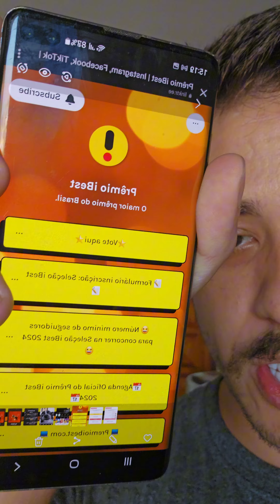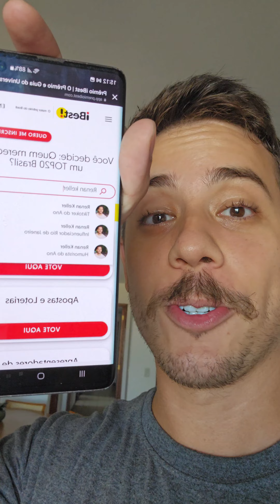Posso contar com vocês gente? 🥹❤️